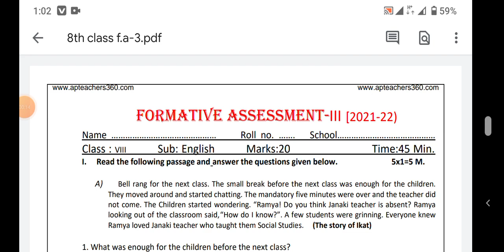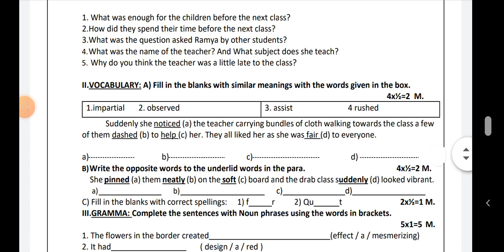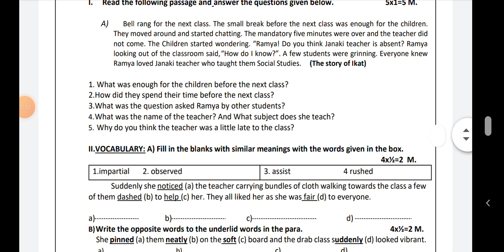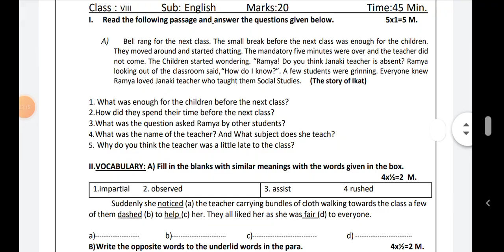FA3 8th class English model paper (formative assignment 3)2021-22